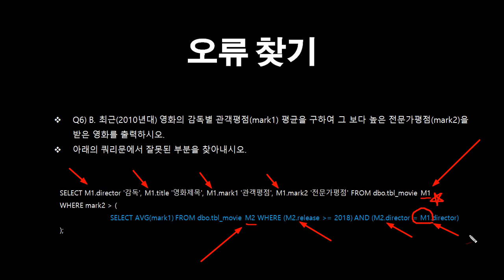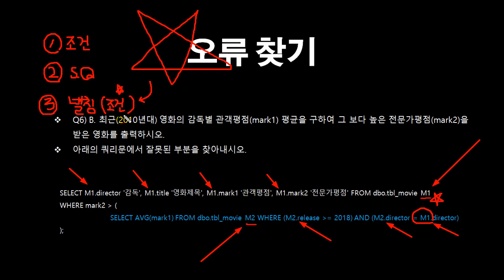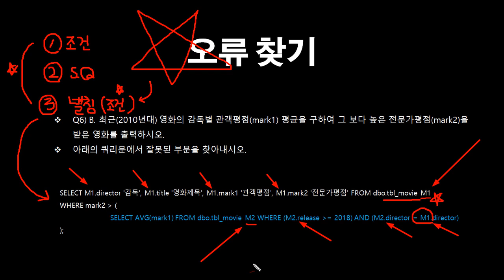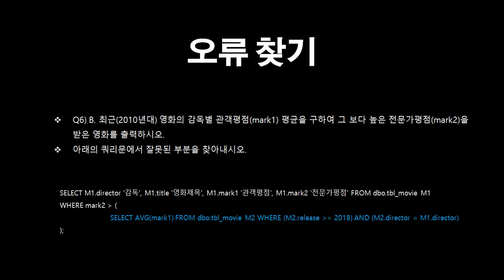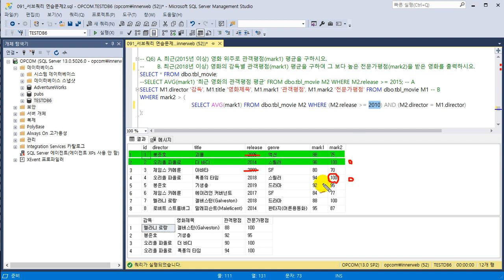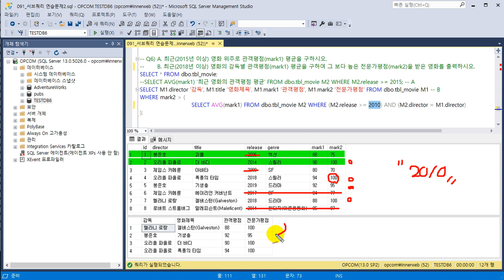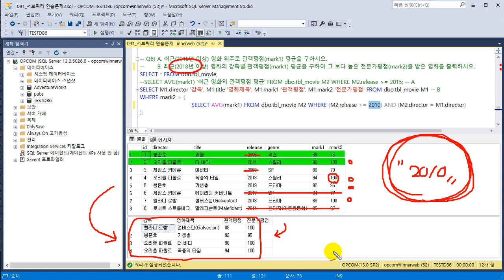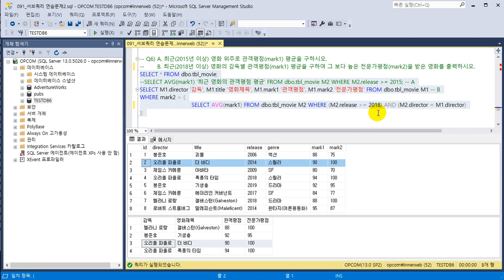[HD]MS SQL Server 2016 기반의 데이터베이스 입문에서 활용까지 Part.3-2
학습난이도
중급

학습대상
- MS-SQL Server 2016를 배워보려고 하시는 분들

학습방법
본 강의는 MS-SQL Server 2016 기반의 데이터베이스를 학습하기 위한 Part.3-2 강의입니다.

강의특징
- MS-SQL Server 2016를 수행하는데 있어 필요한 핵심적인 내용들을 강조하여 프로그램을 마스터하는데 도움이 됩니다.
- 이해하기 쉬운 선생님의 설명으로, 수강생들은 MS-SQL Server 2016에 흥미를 가지고 즐겁게 수업에 임할 수 있습니다.